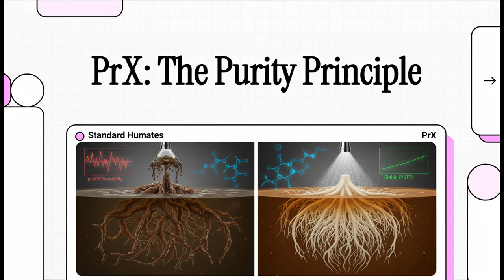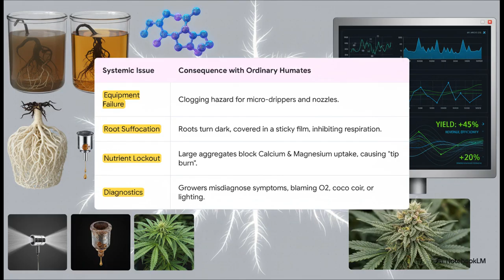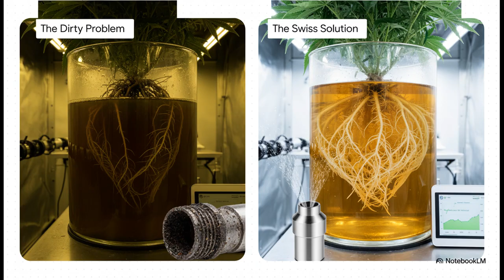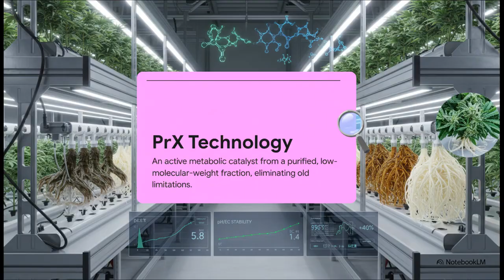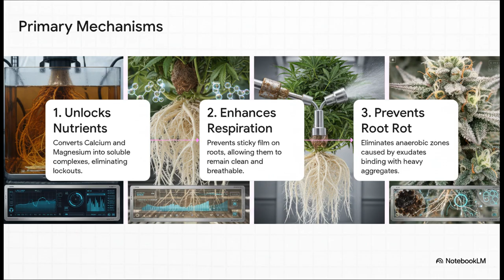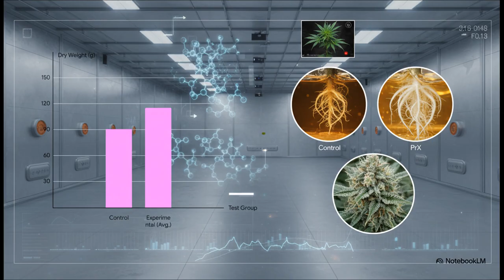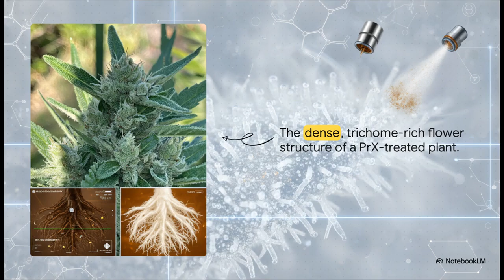PrX® and the Outcome of Cannabis Cultivation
Cannabis is a plant with uniquely high sensitivity to the quality of water-soluble organic complexes. Its root system operates at the limit of speed, constantly renewing root hair tissue and creating a dense interlacing of active exchange zones. Against this background, any contamination of the solution medium instantly affects root respiration and metabolic rate. Ordinary humic extracts carry colloidal aggregates, bituminous residues, and heavy metals, leading to the formation of a sticky film on roots and a slowdown in physiology. PrX® works differently. Its low-molecular-weight fraction forms a pure solution that creates no mechanical or chemical obstacles to root activity.